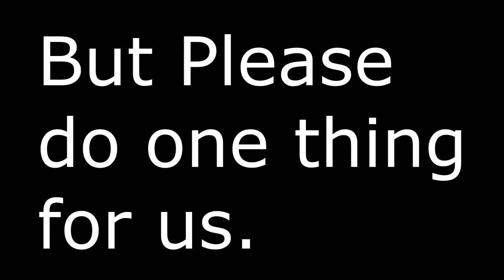Im Sorry and Vote! | by DeaN V. | FIS2 [HD]